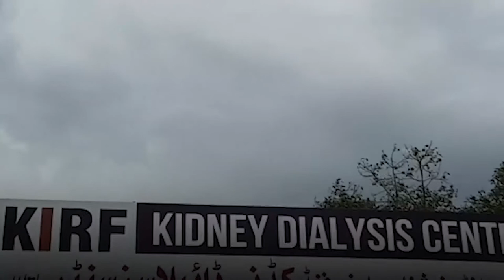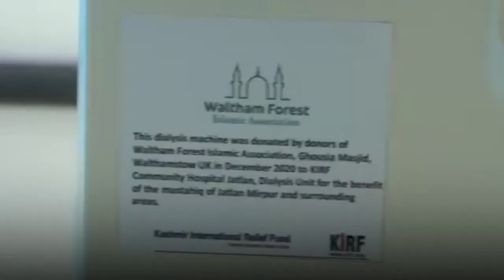PakTrust KIRF Donate4Dialysis Ramadan Appeal 2021 / 1442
Rahim Jung, a renowned TV presenter, filmmaker, fundraiser and broadcaster says it best in this video, that for those who can’t afford kidney dialysis treatment, there little to no chance of survival.